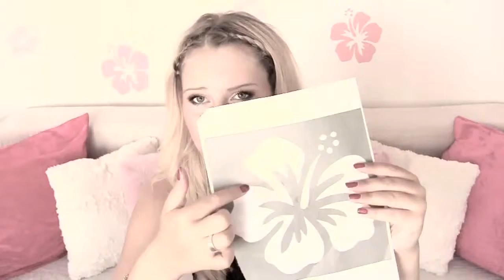Wand Deko leicht gemacht